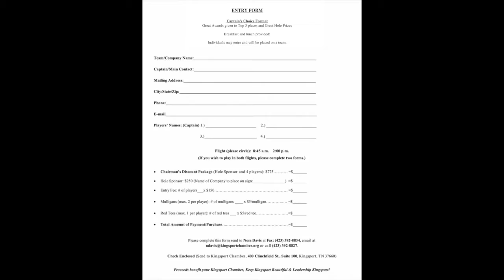Kingsport Chamber Spotlight - Ridgefields